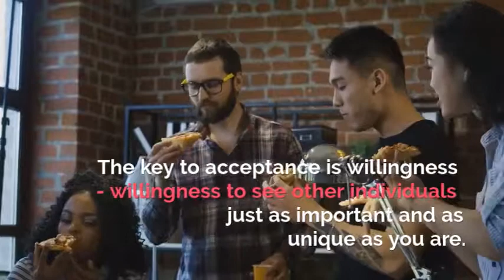Respect and Inclusion in the workplace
A unique and diverse workplace is the key to progressive and successful companies. What does it take to develop this kind of workforce? Check out our video to get some key insights on inclusion in the workplace.